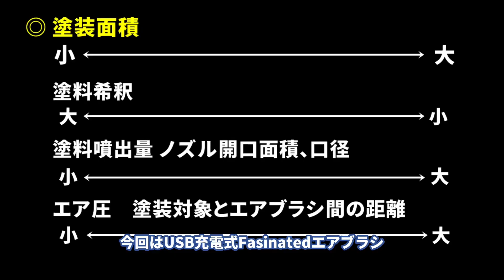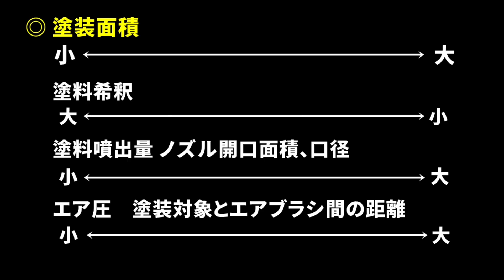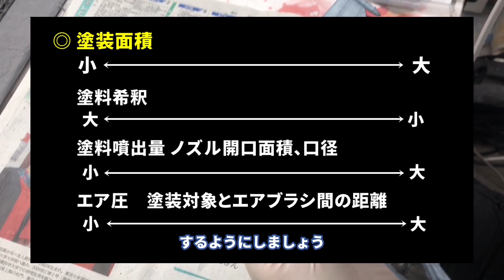【初心者向】Fascinatedエアブラシのレビューとエアブラシの初歩【プラモデル 塗装】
Fascinatedエアブラシ
エアブラシの基本的な使い方を解説します

LEDを使ってフレアを作る ハセガワ1/72 ユーロファイター・タイフーンの製作② 【プラモデル 戦闘機】

飛行状態で製作する ハセガワ1/72 ユーロファイター・タイフーンの製作①【プラモデル 戦闘機】

【FULL BUILD】F-14D Tomcat モデルグラフィックス/ファインモールド 1/72【プラモデル 戦闘機】

【ハセガワ1/72】F/A-18Fスーパーホーネットの製作3ウェザリング【プラモデル 戦闘機】

【ハセガワ1/72】F/A-18Fスーパーホーネットの製作 2 デカール・キャノピー【プラモデル 戦闘機】

【ハセガワ】F/A-18Fスーパーホーネットの製作 1 組立・塗装【プラモデル 戦闘機】

【ウェザリング】米海軍艦載機などによくある塗装の補修跡を再現してみる【プラモデル 戦闘機】

【ファインモールド1/72】航空自衛隊 F-2戦闘機 キットプレビュー【プラモデル 戦闘機】

プラモデル・模型・各種ホビー工作のレンタル工房
キシダ模型

北海道札幌市中央区南１条西１丁目13-1　マナー白鳥２Ｆ